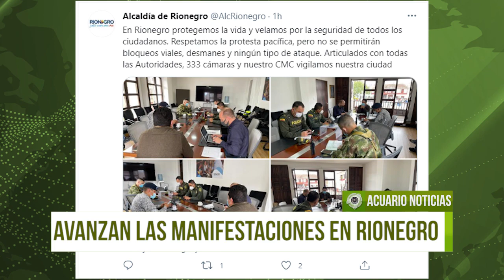Avanzan las manifestaciones del Paro Nacional en Rionegro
Las manifestaciones que hasta la fecha se han registrado en Rionegro se han destacado por realizarse pacíficamente. Entretanto, a través de las redes sociales, las autoridades municipales han indicado que en el territorio se respetarán las protestas pacíficas y enfatizan que no se permitirán bloqueos viales, desmanes y ningún tipo de ataque.